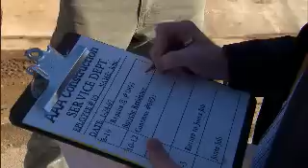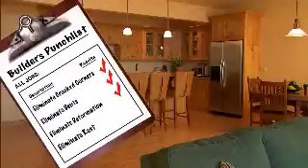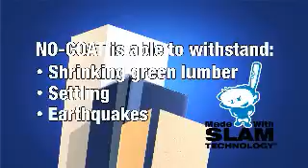NO-COAT Drywall Corner Trim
The NO-COAT® Structural Laminate Drywall Corner System represents a revolutionary drywall finishing solution that outperforms all other corners in the market.

NO-COAT delivers:
 • Superior strength and durability
 • Faster drywall corner installation
 • Bottom line savings in labor and mud
 • Elimination of costly callbacks and drywall repairs